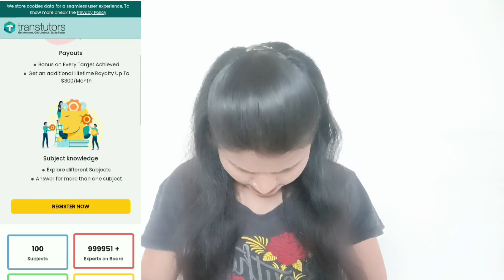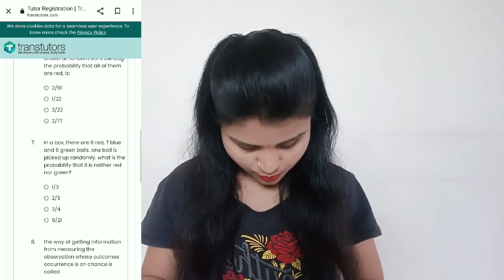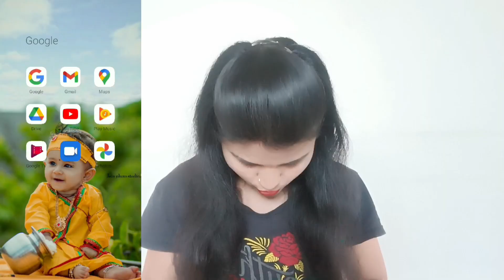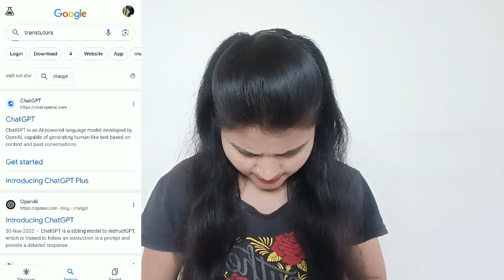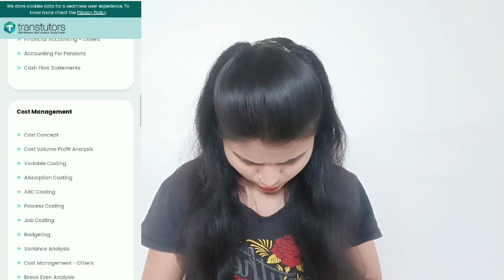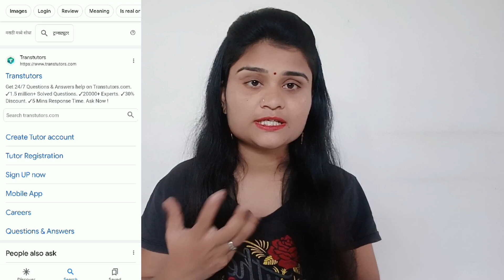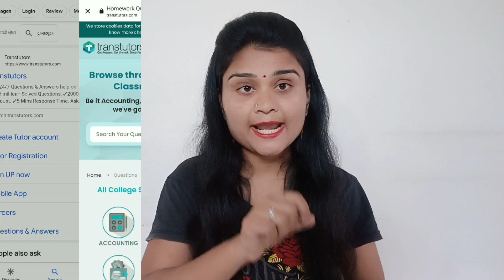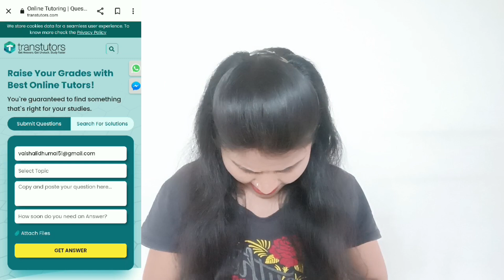Daily ₹3500 | Word Writing Work | Make Money Online | Work From Home | Part Time Job | No Investment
नमस्कार मित्रांनो🙏.

part time online earning work
Marathi
gharbaslya kam

your queries.,.
private jobs
Excellent work
Mannukitech
Akash soni
Iconik marathi
Work from home
Typing jobs
Excellent income
Data entry
Easy way to make money
Business opportunity
Government job
No investment
Free jobs
Free learning

धन्यवाद🙏.